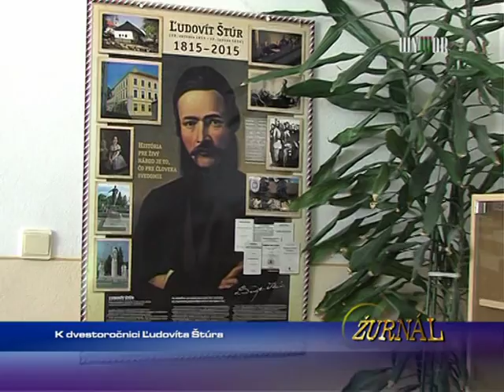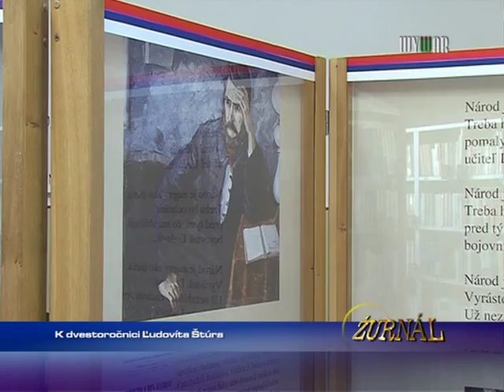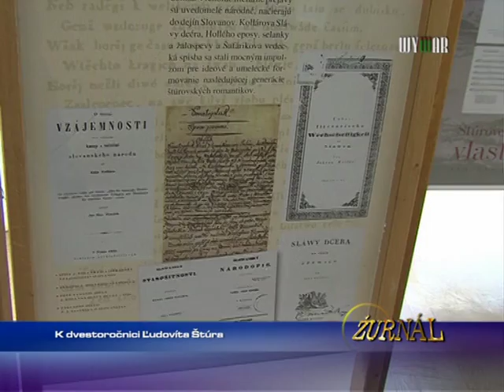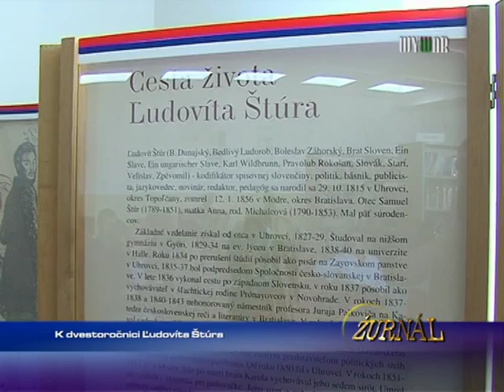K dvestoročnici Ľ. Štúra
1669